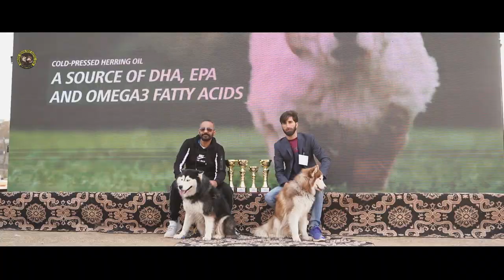CACIB IKU PKC All Breed Dog Show Jan 2022...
3rd in a Row & tHiS TiMe iTs
PKC-IKU CACIB Twin City All Breed Championship Jan 2022
Huskironi Pk picks up the following Titles
🥇 Very Promising V1 Best Baby - Gumo
🥇 Very Promising V1 Best Open Male - Rockie
🏅 Very Good V2 Runner Up Jr Male - Brotus
🥇 Very Good V1 Best Open Male - Leornardo
🏆 ReSerVe Best Male All Breed - Leornardo
4 enTrieS enDeD wiTh 5 TiTLES under foreignjudge in Pakistan 🇵🇰 ….. 🤞 foR nExT RouNd of Dogshow2022
We ❤️
& can be conTacteD ☎️ on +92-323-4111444

Husky Puppies are available for sale. Pedigree & Non Pedigree both options available.

(Wah Cantt, near Islamabad, Pakistan)